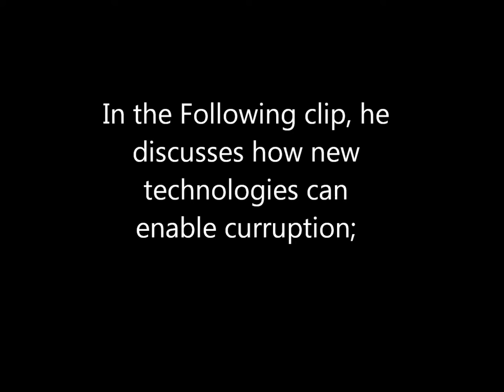Vishwa Bandhu Gupta: Cloud computing is great...but what if it rains? (Accurate English Subtitles)